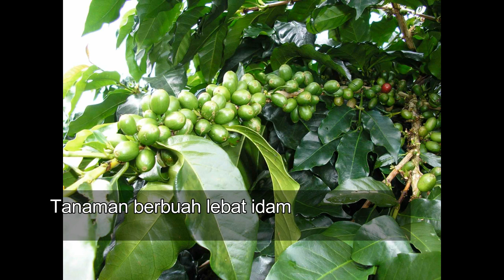Pemangkasan Tanaman Kopi Setelah Panen PLP atau Panglepan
Pemangkasan Tanaman Kopi Setelah Panen

Pemeliharaan yang sangat penting di perkebunan Kopi salah satunya adalah Pemangkasan.
Pemangkasan yang dilakukan setelah panen adalah Pemangkasan lepas panen atau biasa disebut PLP atau Pangkasan Lepas Panen atau Panglepan.
Fungsi dari Pemangkasan setelah panen kopi ini adalah untuk membentuk cabang cabang baru yang nantinya akan membentuk bunga, buah dan akan menngkatkan produksi.
Pemangkasan berbeda antara Pemangkasan Kopi Robusta dan Kopi Arabica.
Pada Video ini praktek pemangkasan lepas panen dari Kopi Arabica, dimana cabang pada kopi arabica pada 1 titik ruas mampu berbuah sebanyak 8 kali sedangkan pada Kopi Robusta hanya 1 kali.
Perbedaan pemangkasan akan disampaikan d video berikutnya.